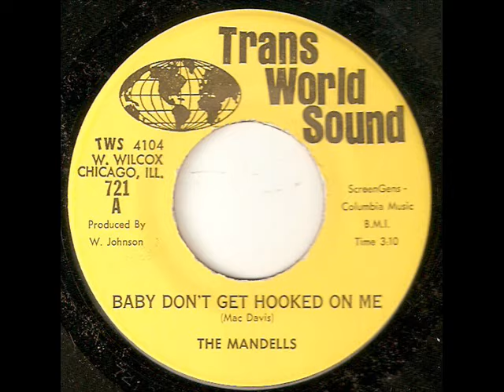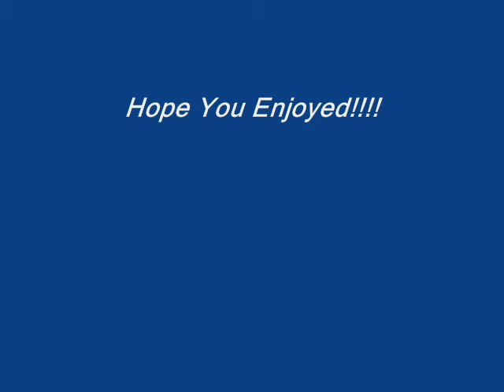Baby Don't Get Hooked On Me The Mandells